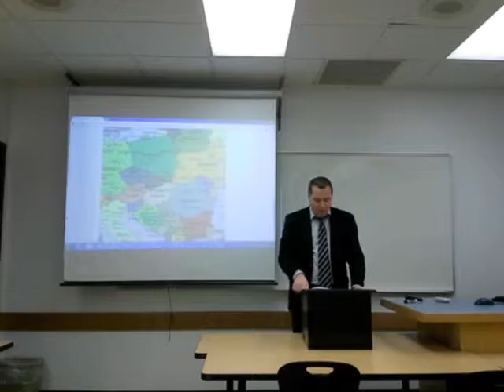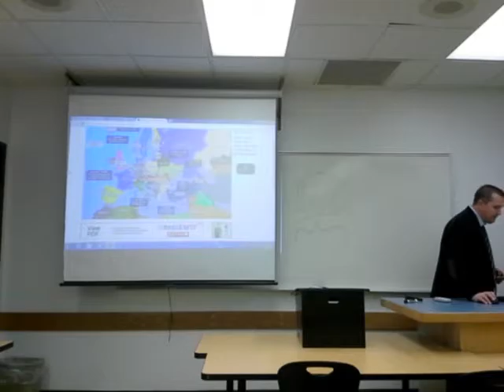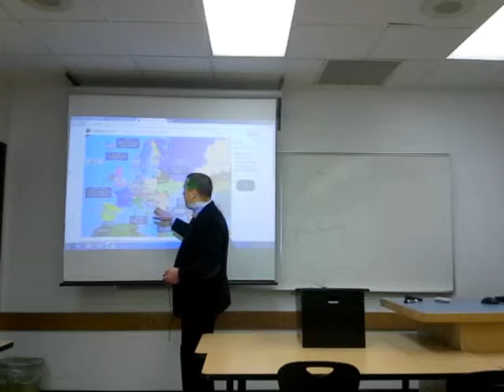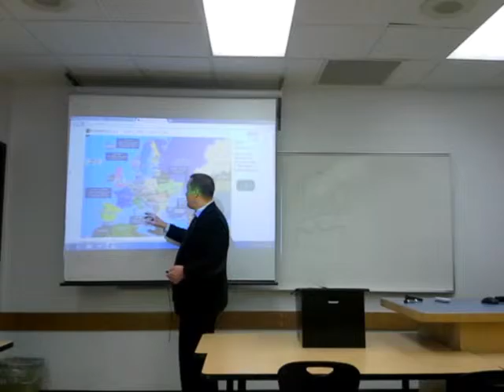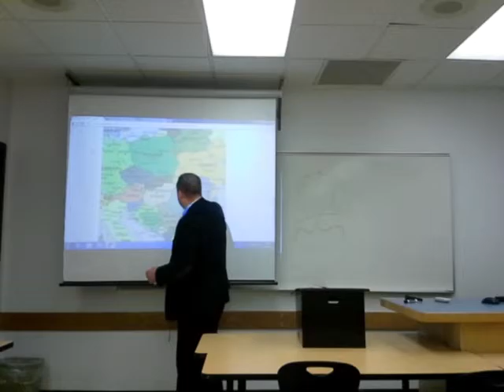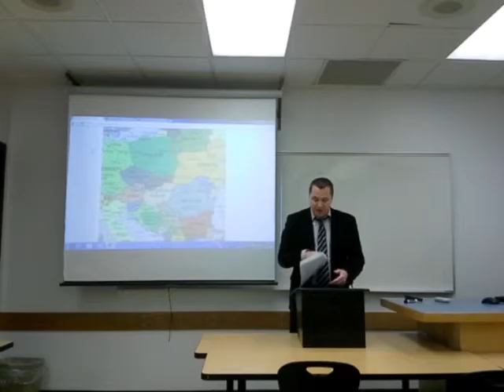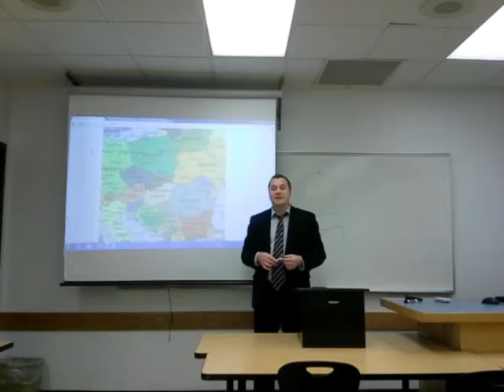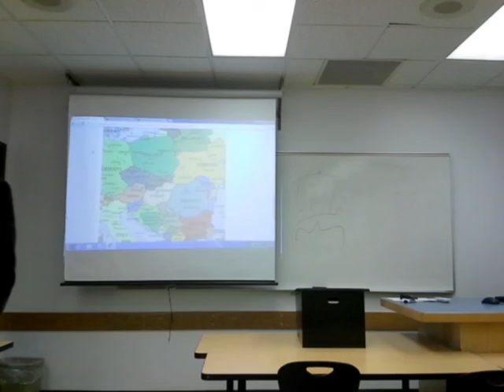Transitions - Political Part 2